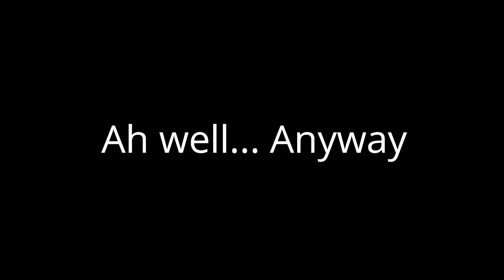Asking Alexa Your Suggested Questions!! (poor alexa)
Hey, Alexa- I mean... Hey viewers!
In this video I ask my new (ish) Alexa what you guys suggested in the q_n_a channel of our Discord server!
Speaking of which... loinks lol

Our Discord Server * if link doesn't work then try to join from a more recent video of mine!

thx for coming bye hdbcjasbdvjhavqjkeac